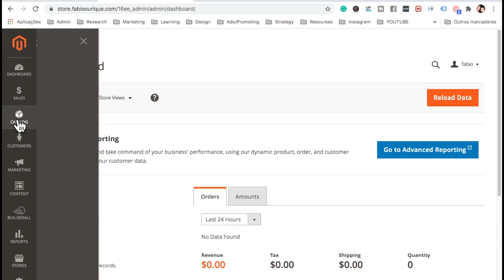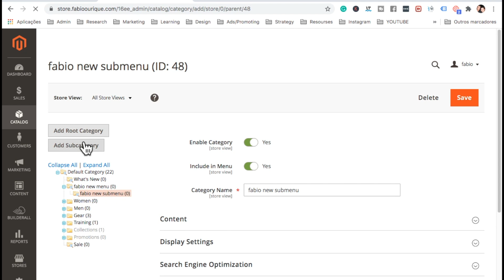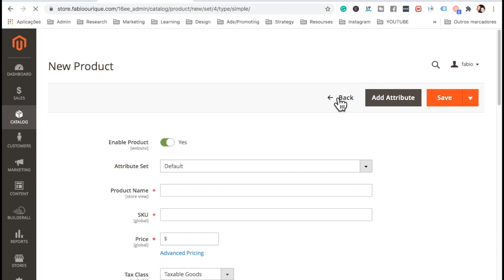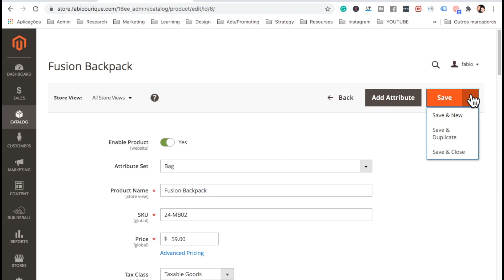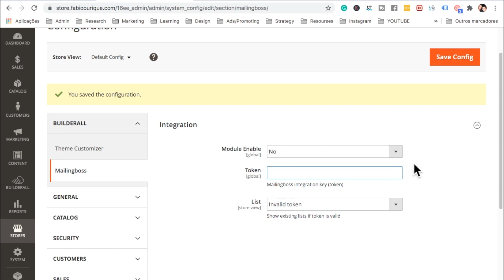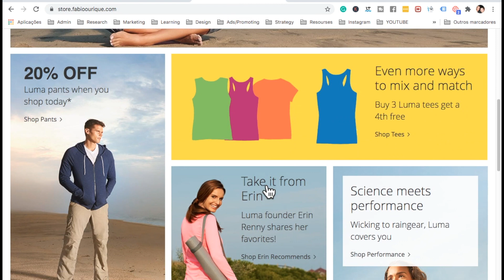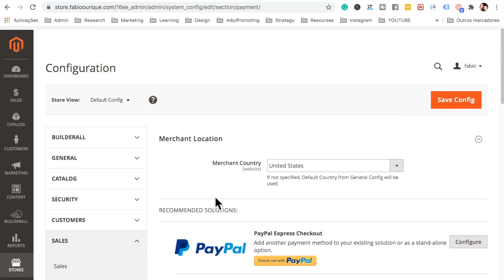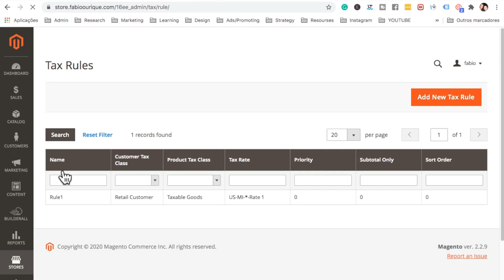HOW TO CREATE A COMPLETE E-COMMERCE WEBSITE [PART 2 OF 2]